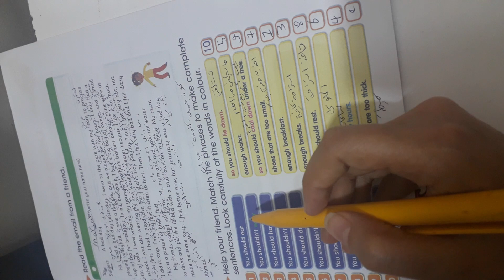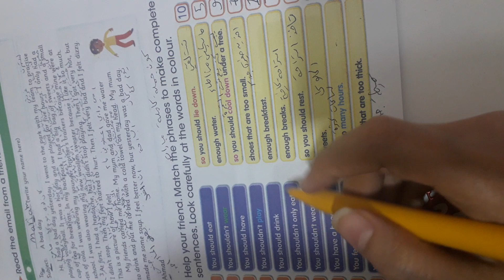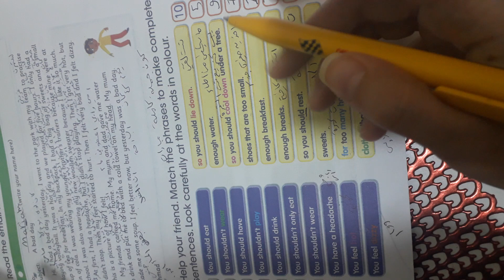انكليزي سادس ابتدائي emil.